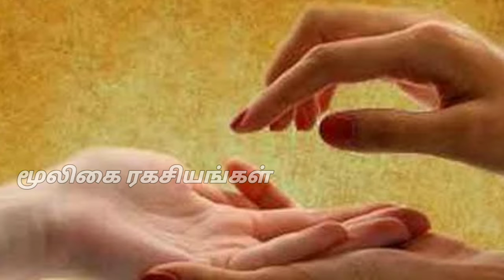ராகு தோஷ நிவர்த்தி Contact:9788309852